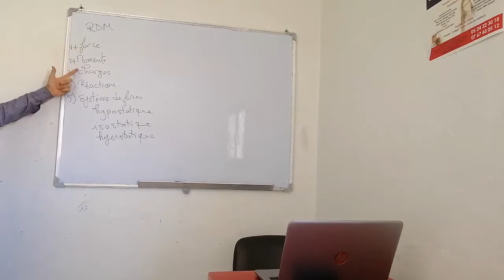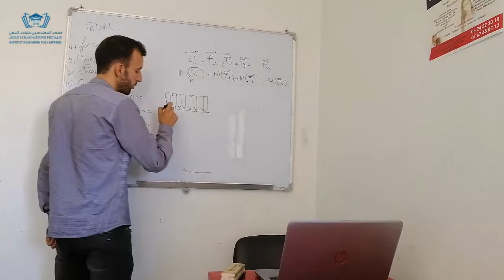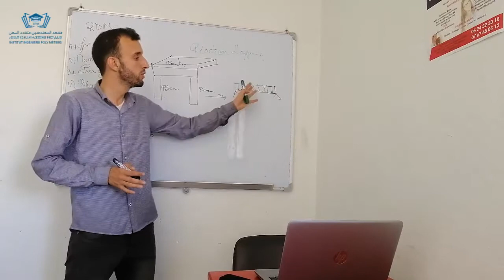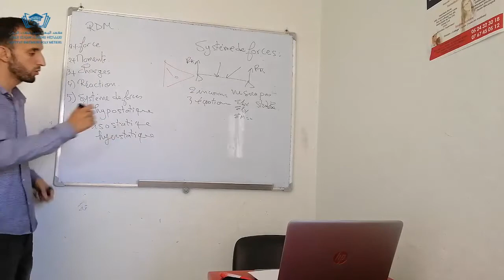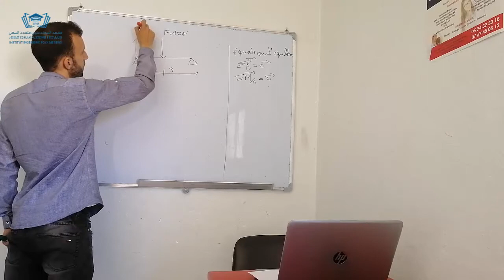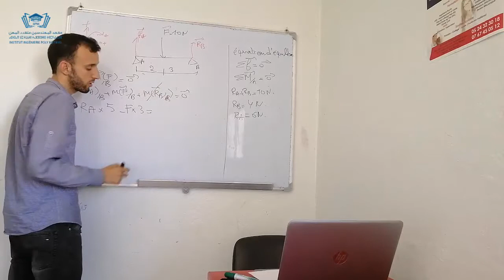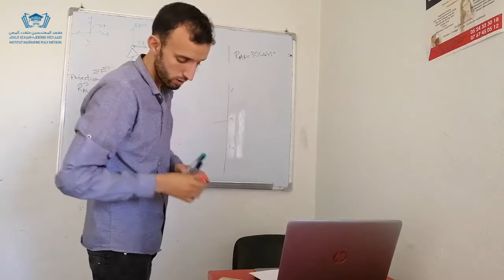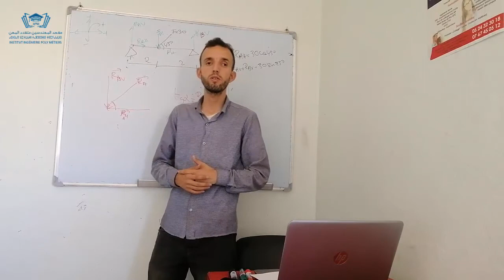Application sur RDM6 et Robobat : Formation en Ligne de la RDM Séance 2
Institut Ingénierie Poly Métiers : Tél : 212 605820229
Séance animée par les Professeurs :
Pr. SAID MAZOUZ
Pr. SADIQI ASSIA
Formateurs du module RDM pour les candidats inscrits en Master Génie Civile  et en Licence professionnelle de l'Institut Ingénierie Poly Métiers.